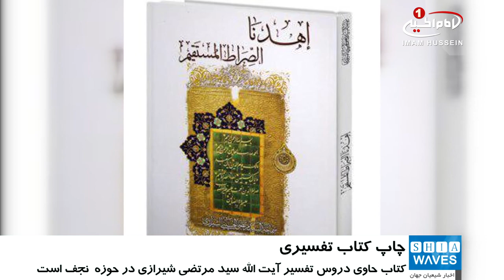چاپ کتاب تفسیری «اهدنا الصراط المستقیم» از تالیفات آیت الله سید مرتضی شیرازی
کتابی با عنوان «اهدِنَا الصّرَاطَ المُستَقِيمَ» از تالیفات آیت الله سید مرتضی شیرازی به چاپ رسید.
  به گزارش شیعه ویوز، «موسسه فرهنگی التقى» با همکاری موسسه «دار المحجت البيضاء» کتابی حاوی سخنرانی و دروس تفسیر برگرفته از جلسات آموزشی آیت الله سید مرتضی شیرازی فرزند مرجع راحل آیت الله العظمی سید محمد حسینی شیرازی قدس سره، در حوزه علمیه شهر مقدس نجف در سال های ١٤٣٩و١٤٤٠هجری با عنوان «اهدِنَا الصّرَاطَ المُستَقِيمَ» را به زیور چاپ آراست.
این کتاب حاوی 200 صفحه با قطع وزیری است که در آن  آیه کریمه «اهدِنَا الصّرَاطَ المُستَقِيمَ» در چهار سر فصل بررسی شده است.
محتوای این کتاب آشنایی با مراحل کمال، ارشاد، انواع تکامل برای یک مومن هدایت یافته، خطرهای پیش روی مومنان، هدایت شدگان در دنیا، محتاجان هدایت خداوند تعالی و آشنایی با حجت ها و تکیه برآنها جهت رسیدن به حقیقت های متافیزیکی، اهمیت وجود خالق، نام او وحدانیت او عدل او و بعثت رسولان و نیز اموری در رابطه با مسائل اعتقادی گوناگون می باشد.